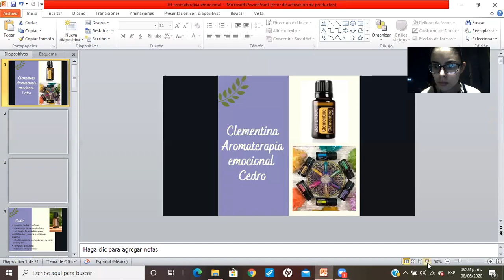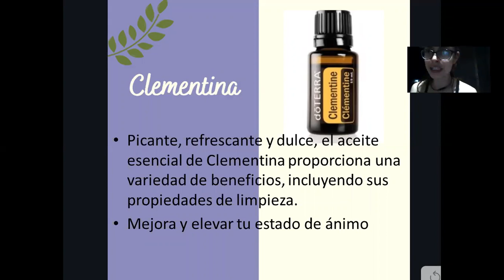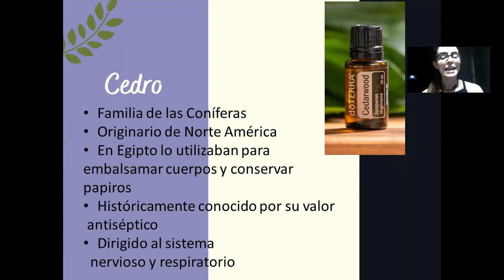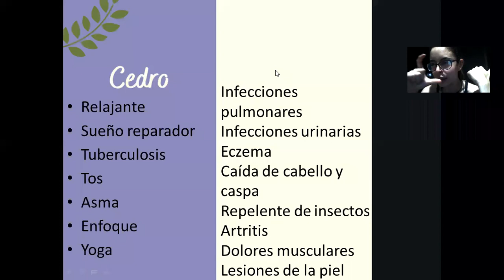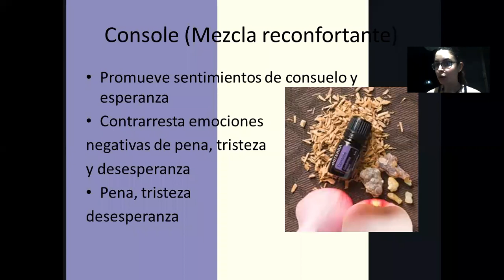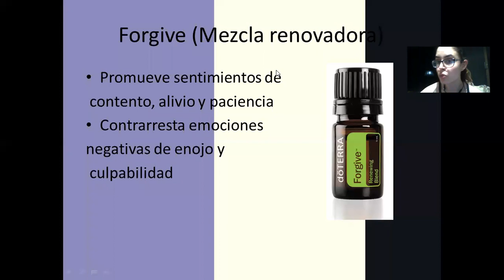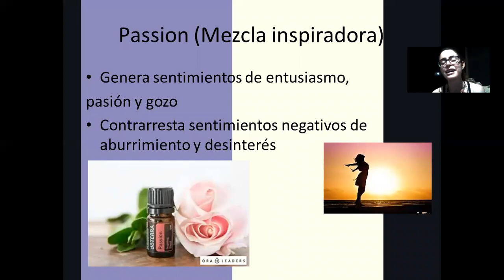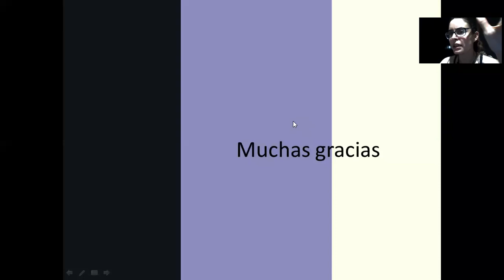Clementina, Aromaterapia Emocional, Cedro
Conoce todas las propiedades de estos maravillosos aceites que doterra nos tiene en promoción durante el mes de Junio.